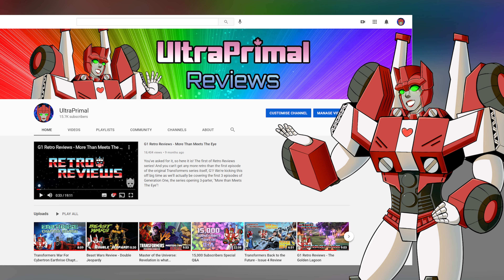Transformers Prime Review - Crossfire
I'm back with another Transformers Prime episode review! Today, it's "Crossfire"! Where Airachnid is expelled from the Decepticons.